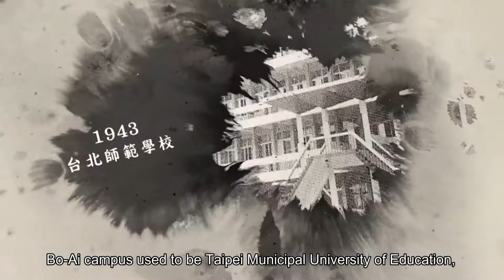University of Taipei Introduction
University of Taipei,  Taiwan